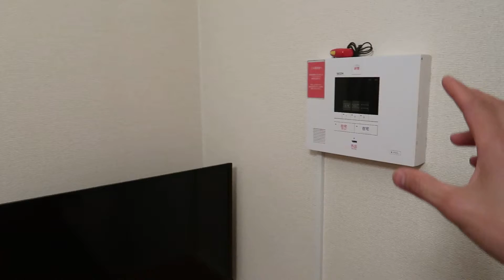Nhà Trọ Sinh Viên Nhật Bản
chào tất cả các bạn hôm nay mình quay lại nhà nhật, nhà trọ nhật bản, đây là nhà trọ và những đồ đạc cơ bản nhất của những ngôi nhà trọ nhật bản, những nhà trọ cơ bản như bnayf dành cho tất cả mọi người từ hộ gia đình, công nhân, sinh viên những người nước ngoài đến nhật đều có thể ở được,